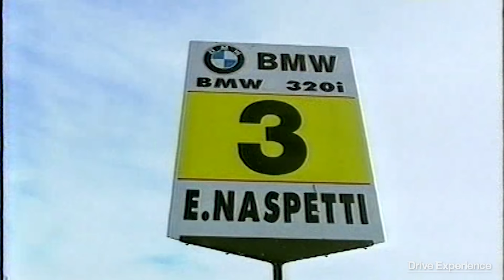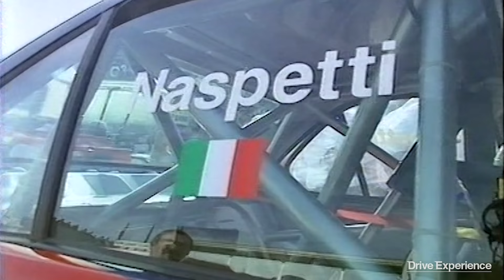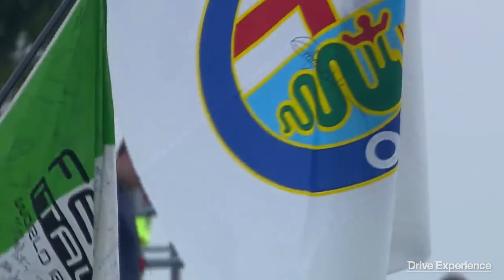Fabrizio Giovanardi: La storia di Piedone - Intervista di Davide Cironi (SUBS)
Quando pensiamo alle sportellate di Alfa, BMW e Audi negli anni '90 i colori, gli sponsor, i nomi dei piloti tornano alla memoria in un attimo. Giovanardi, Larini, Tarquini, Naspetti, De Simone, Colciago e tutti gli altri velocissimi contendenti al titolo di Campione, ci hanno divertito ogni domenica con un tipo di competizione oggi più difficile da trovare. In questa intervista Fabrizio Giovanardi ci riporta dietro il suo volante, quello della 155 e 156 D2 prima, quello della 156 Super2000 poi, da un punto di vista che solo lui può conoscere.